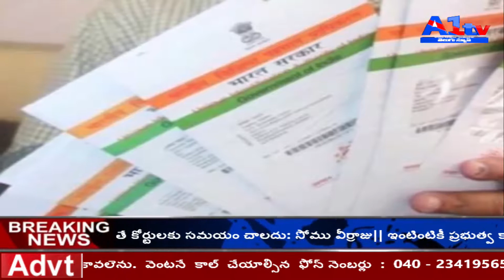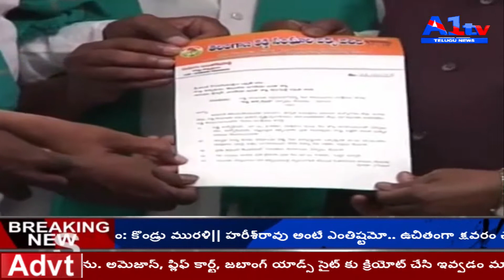A1 TV NEWS || 27 September 2018